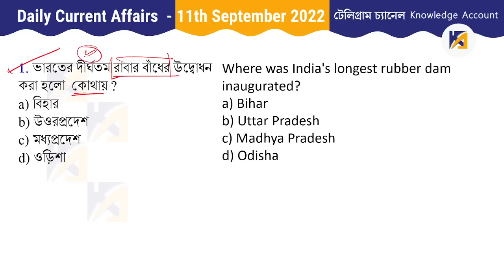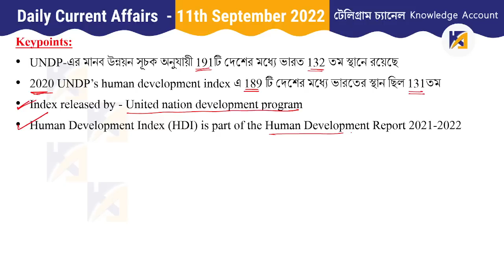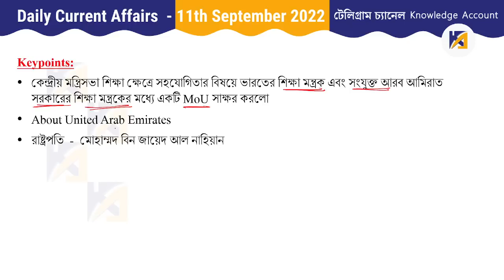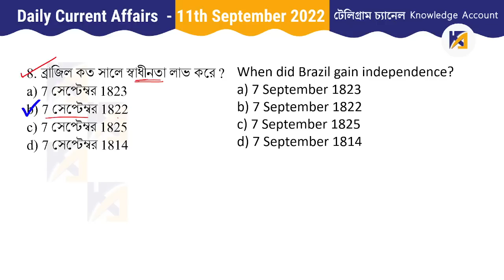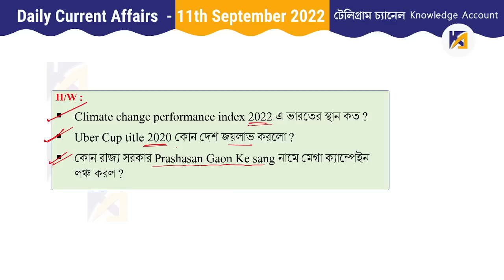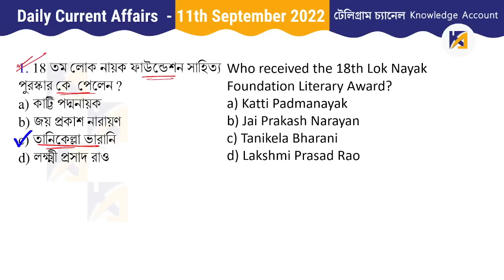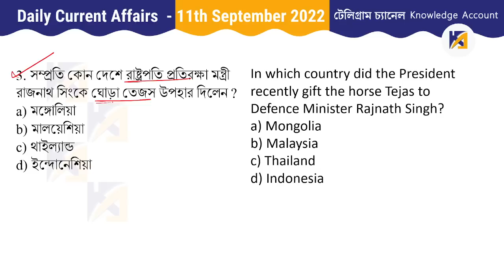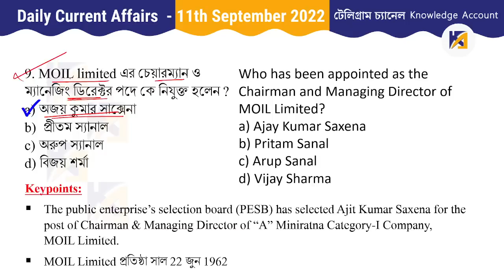11th September 2022| Daily Current Affairs in Bengali | কারেন্ট অ্যাফেয়ার্স ২০২২| Knowledge Account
11th September 2022 Daily Current Affairs in Bengali কারেন্ট অ্যাফেয়ার্স ২০২২ Knowledge Account Today Current Affairs Bangla | WBCS | WBP | WBPSC Current Affairs 2022 | কারেন্ট অ্যাফেয়ার্স ২০২২ | Current Affairs 2022 in Bengali |11th September | by Kuntal Mahinder |

👉 5000 MCQs - General studies - All Subject - Chapter wise (Pre-recorded Classes + PDF)

► PDFs:

No. of pages: 99
Language: English
Page Size: A4

No. of Pages: 82
Page Size: A4
Language: English

No. of Pages: 121
Page Size: A4
Language: English

Daily Current Affairs in Bengali 2021